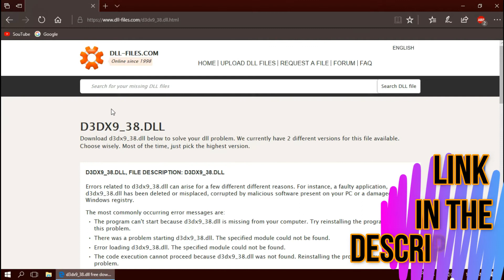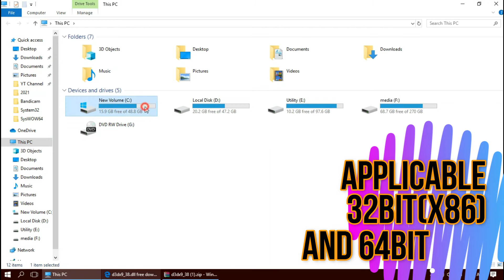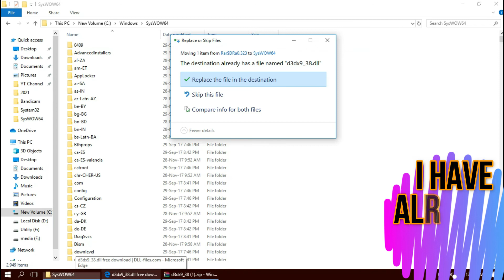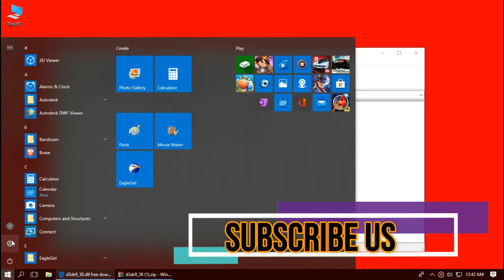How to fix D3DX9_38.dll is Missing/Not Found from your Computer Error Windows 10/7 32/64 bit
Program can't start d3dx9_38 is missing from your computer | Far Cry 2, GTA 4 - Fallout 3, LOL | Fast and Secured method.

Thumbnail is created with Canva app

it's a very common windows error "The program can't start because d3dx9_38.dll is missing from your computer, try reinstalling the program" - it often occurs due tp outdated microsoft direct X program, so the OS suggested solution is to update the soft, which definately a time consunibg process, but if you are in a hurry, try this equally effective process:

Part 1. Download d3dx9_38.dll from your trusted website.
Part 2. Extract d3dx9_38.dll to C:\Winodws\system32 (Winrar suggested)
Part 3. Similarly extract C:\Winodws\sysWOW64 (only 64 bit),
Part 4. Restart your device

Time Codes:

0:00 d3dx9_38.dll missing error
0:20 Intro
0:30 How to Download d3dx9_38.dll
1:30 How to Fix d3dx9_38.dll 32 Bit & 64 Bit
2:16 How to Fix d3dx9_38.dll 64 Bit
3:07 Alternate fix
3:20 Outro